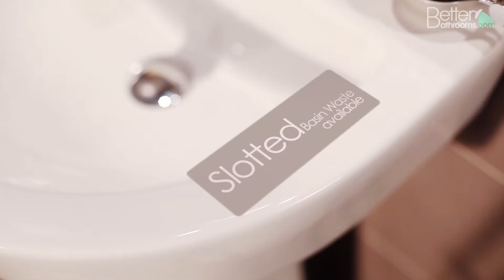Ravenna Two Piece Suite - Toilet & 1 Tap Hole Basin Pedestal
This bathroom suite is from the Ravenna bathroom suite range. This compact bathroom suite is a state of the art design at an affordable price.The suite consists of the Ravenna toilet with soft close seat and the Ravenna 1 tap hole basin and pedestal. This suite is perfect for a cloakroom space as it's compact design allows you to create additional space in your bathroom.